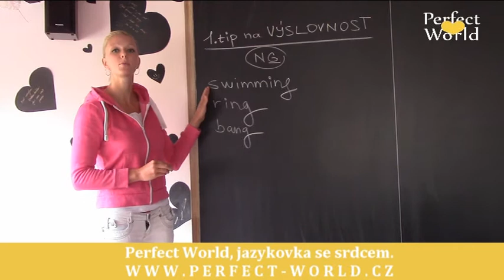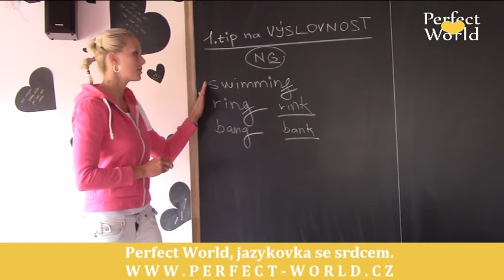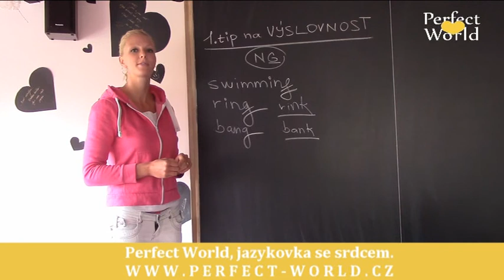1. tip na správnou anglickou výslovnost | Perfect World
Dělá vám anglická výslovnost problémy? Nejste si v ní úplně jisti a rádi byste jí více rozuměli?

Pak právě pro vás je určena série pěti krátkých videotipů, které vám pomohou s nejdůležitějšími pravidly anglické výslovnosti.  Udělejte si chvilku na první z nich, který vám prozradí, jak je to se spojením písmenek "n" a "g".